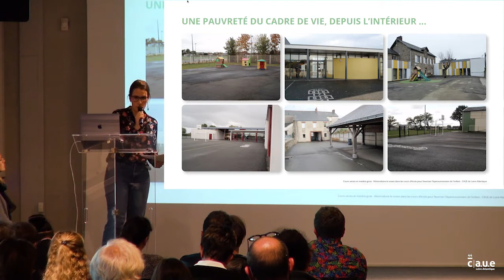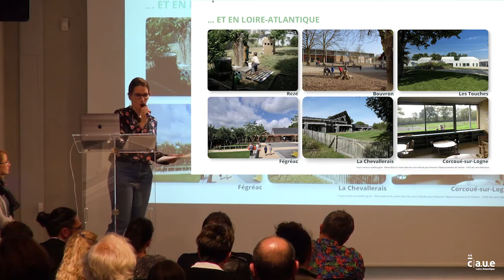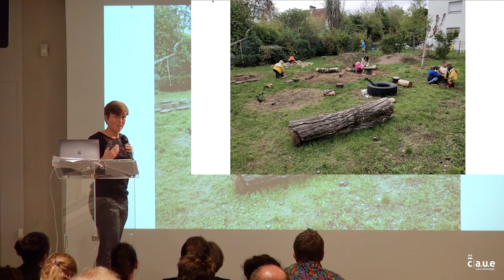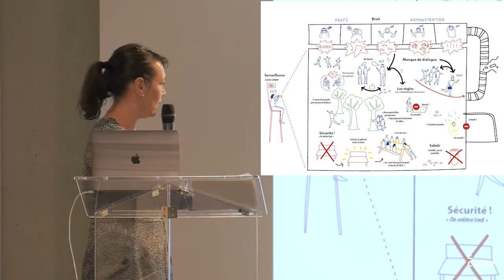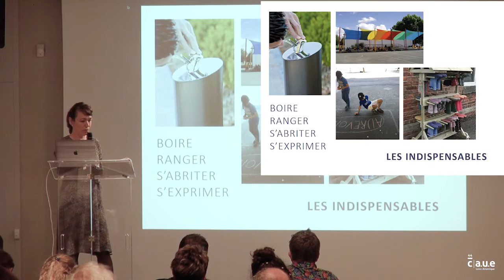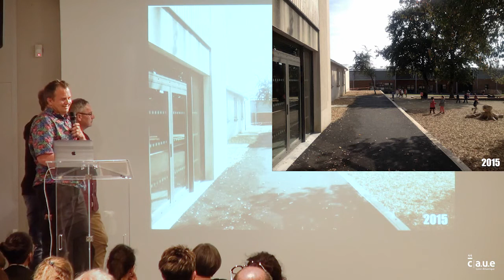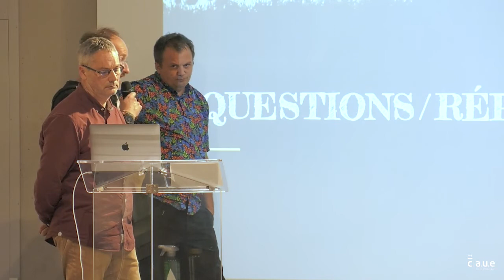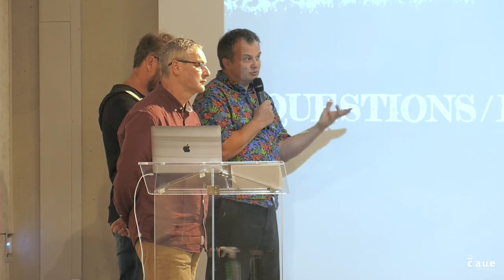Cours vertes et matière grise - Conférence 13-10-2021 - CONFÉRENCE ENTIÈRE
Cours vertes et matière grise - Réintroduire le vivant dans les cours d’école pour favoriser l’épanouissement de l’enfant - CONFÉRENCE ENTIÈRE - Mathilde Loquesol paysagiste au CAUE de Loire-Atlantique - Clémentine Lair architecte au CAUE de Loire-Atlantique - Moïna Fauchier-Delavigne journaliste et co-auteure - Valérie Le Goff directrice éducation au Département de Loire-Atlantique - Fabrice Julia sous-directeur des opérations immobilières au Département - Pomme Montfort designer au service innovation du Département - Laurent Bissery ancien élu adjoint scolaire à Bouvron - Sébastien Argant paysagiste-concepteur de l'atelier La terre ferme - Thierry Paitel directeur du pôle enfance de Bouvron ©CouteauSuisseProduction